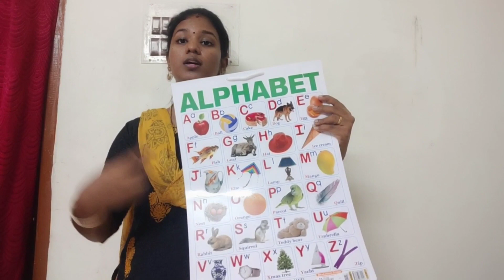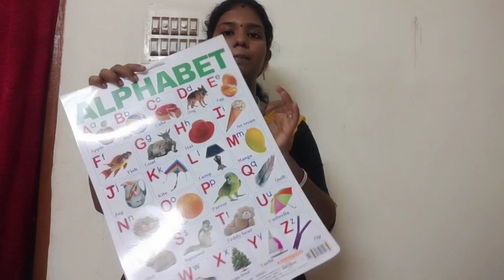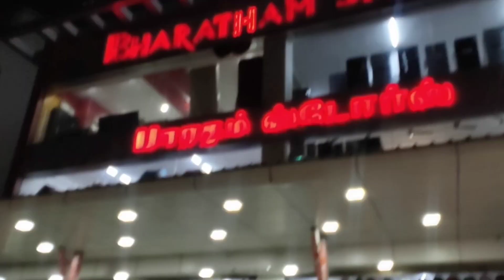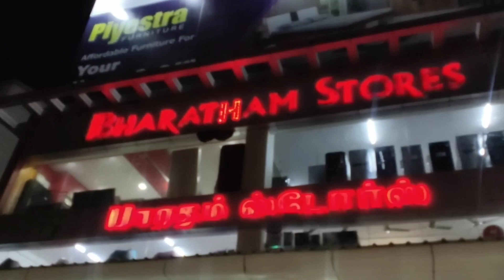glassware shopping/kids toys shopping/tambaram bharatham store shopping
hi friends intha videola kids toys ellam na konjam vangiruntha affortable price aprm glasswares kuda vangikurunthen vera ena ellam anga irukuna wadrobes/dressing tables/cots/beds/dinning tables/home & kitchen needs/glasswares/ceramics items/stainless steel/plastics/organisers/toys/bags/photo frames/food shop elame anga iruku video kandipa paringa interst ah iruky nama channelku unga support kuduthute irukanga friends thank you